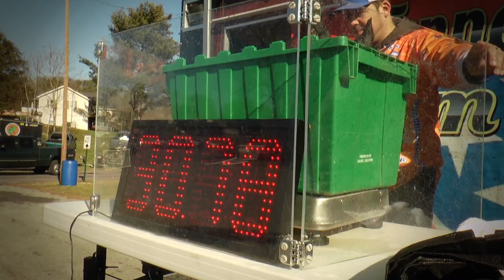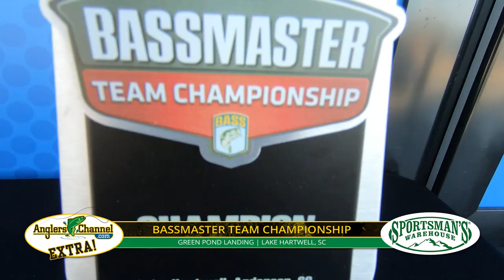AnglersChannel Extra Webcast Episode 1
Welcome to the AnglersChannel Extra, a webcast series designed after our extremely popular tv show, The AnglersChannel Bass Wrap Up Show. In our inaugural episode we take a look at the Glenn Browne Memorial Tournament held on the St. Johns River then we head up to Lake Hartwell, site of the 2019 Bassmaster Team Championship. Check it out!!!